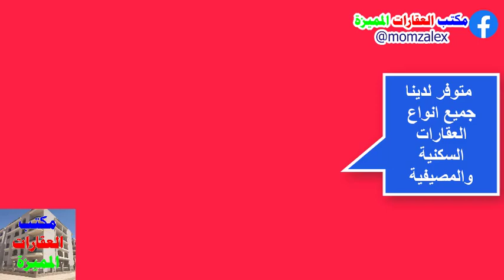مكتب العقارات المميزة و شقق للبيع بالتقسيط